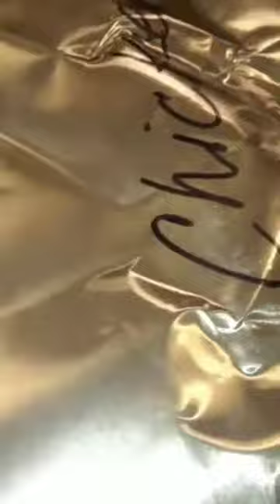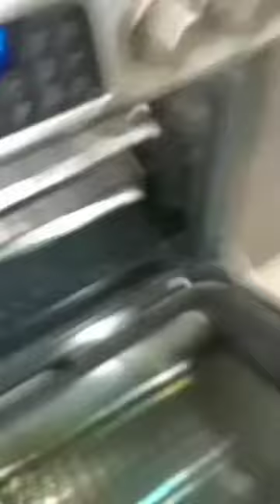Alabama Power Catering with Red Snapper Kabobs,Garlic Mashed Potatoes with Truffle,Stuffed Wings!